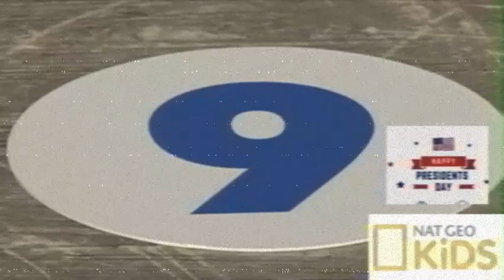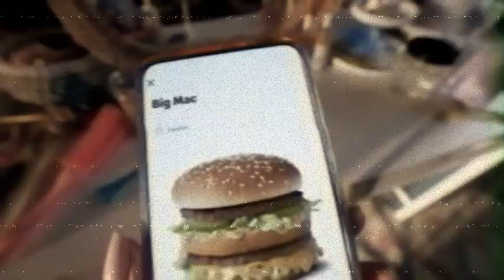NAT GEO KIDS USA TV AD BREAK (2/20/23)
this is recored with DISH NETWORK
and this is real not fake.